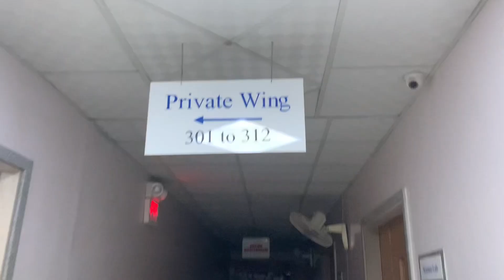My our zubia gy hospital